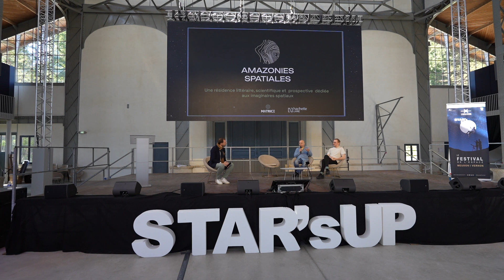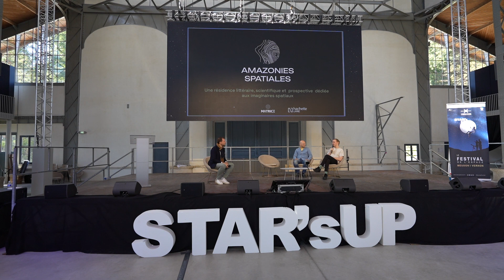STAR's UP 2023 | Amazonies Spatiales Une résidence littéraire, scientifique et prospective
Le monde a plus que jamais besoin de nouveaux imaginaires collectifs. Construisons-les ensemble ! Retour d’expérience avec les AMAZONIES SPATIALES, la résidence d’écriture qui a vocation à produire des récits prospectifs sur l’exploration spatiale à l’intersection de la littérature et des sciences, avec une logique décentralisée. Ce projet est porté par Matrice, Centre d’innovation technologique et des imaginaires. Avec SAÏD et Mickaël RÉMOND, présenté par François-Xavier PETIT,  Directeur général de Matrice.